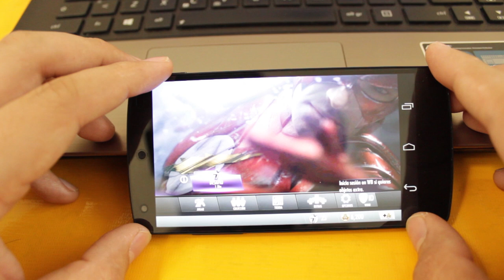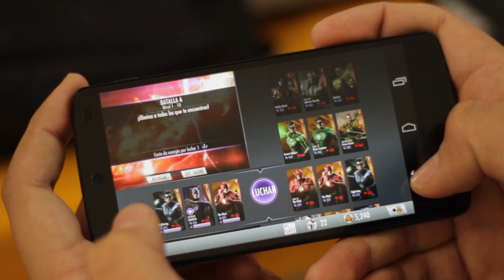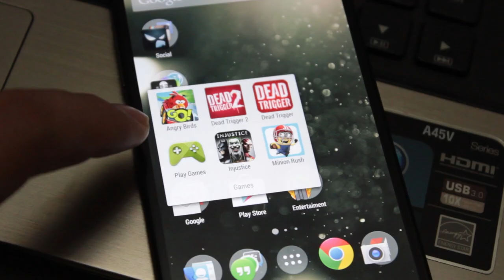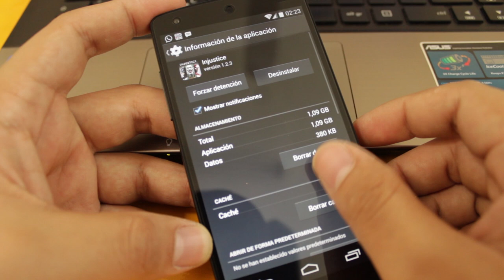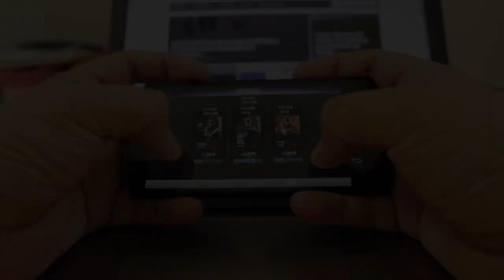Injustice, Gods Among Us - Análisis en video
Uno de los juegos más descargados y jugados del 2013. Sin duda generó un revuelo entre los juegos del género de peleas para las plataformas móviles, con una dinámica y gameplay que hace que cualquier gamer quede absorto en los numerosos efectos y animaciones del juego.